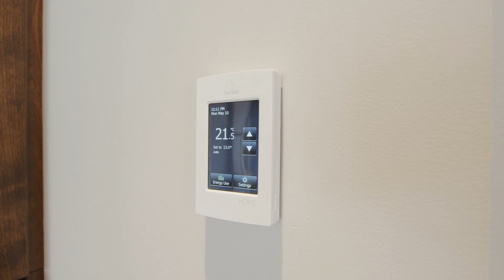Take a Tour of this Gorgeous Luxury Home in Fraser Heights, Surrey.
10486 Sumac Place, Surrey. Offered at $1,890,900

Welcome to this exceptional residence on one of the finest streets in prestigious Fraser Heights. Located in a cul de sac on a quiet street, this majestic property offers 5100 square feet of luxurious living space and is situated on a premium 9108 square foot lot in the beautiful Glenwood Estates neighbourhood.  This elegant estate offers an incredible opportunity for the largest of families to enjoy all the fabulous amenities available in Fraser Heights.  For more information or an appointment to view call today.

Homelife Benchmark Titus Realty